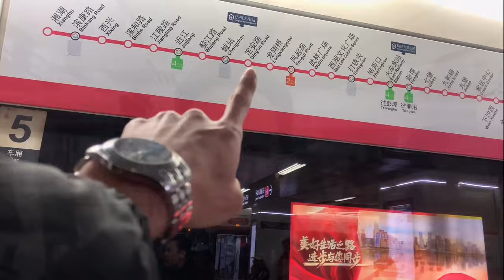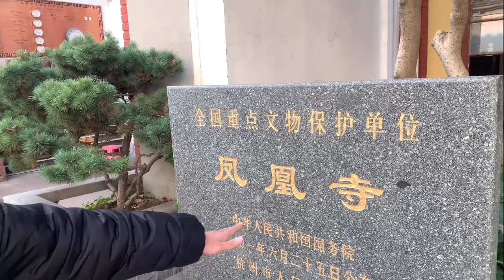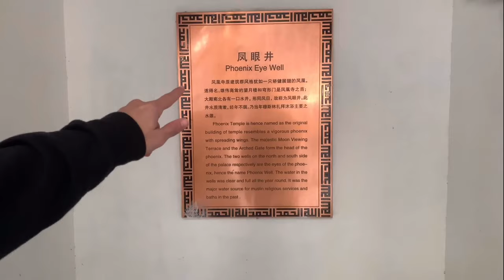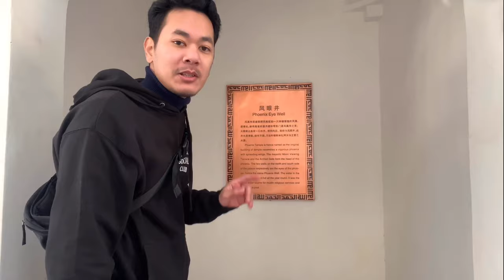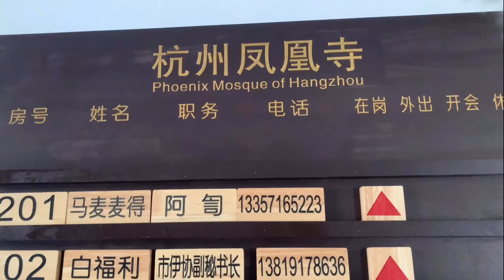ที่ประประเทศจีน!! มีแบบนี้ด้วยหรอ?!?! หางโจว | Phoenix Mosque Hangzhou ep.1 [Eng Sub]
EP. 1  วันนี้ผมอยากพาทุกมาชมสถานที่เก่าเเก่เเห่งนี้ที่เป็น "มัสยิด"  หรือที่มีชื่อเรียกว่า Phoenix Mosque Hangzhou ตั้งอยู่ที่ถนนคนเดิน  Hefang Street หรือ Qinghefang Ancient Street ก่อตั้งตั้งเเต่สมัยราชวงศ์ถัง  มีเอกลักษณ์เฉพาะตัวในด้านสถาปิยกรรมที่บ่งบอกถึงยุคเเรกๆของอิสลามในประเทศจีน